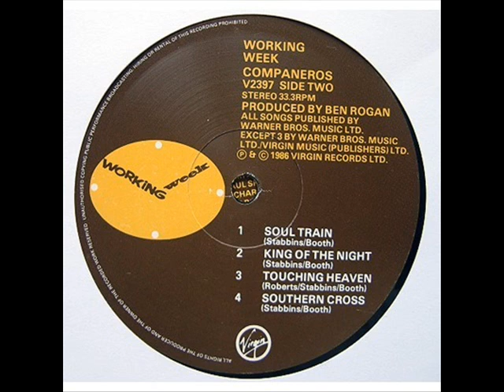Working Week "Soul Train"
From the 1986 album Companeros